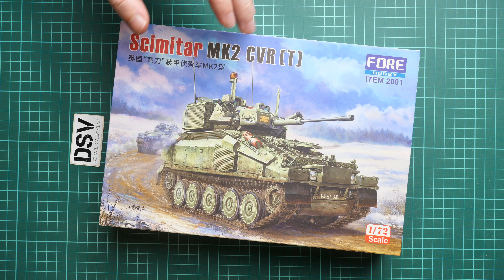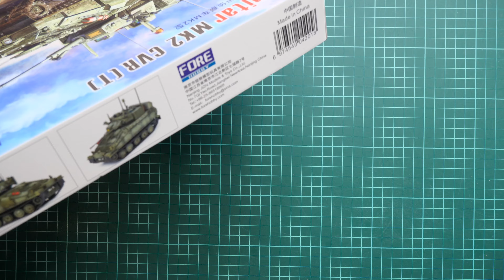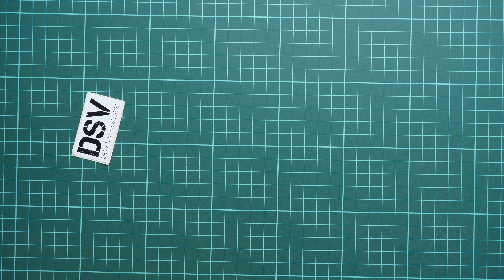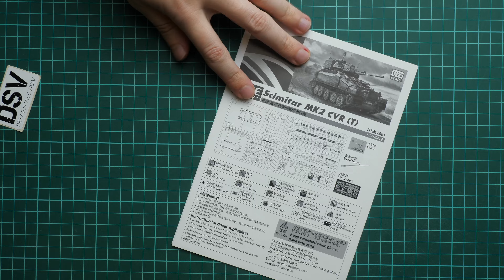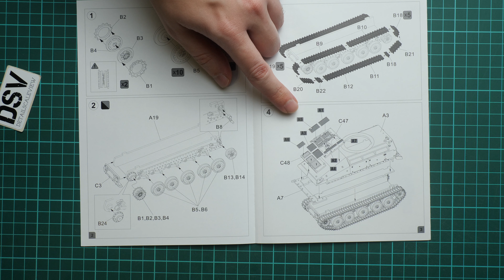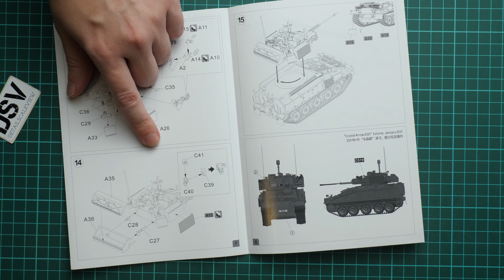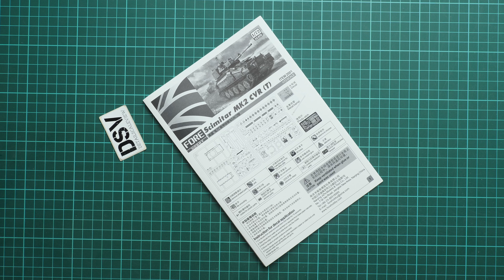Fore Hobby 1/72 Scimitar Mk.2 CVR(T) (2001) Обзор Модели / Russian Review